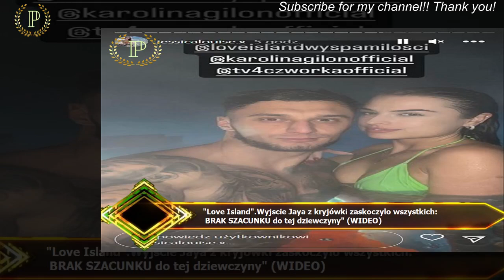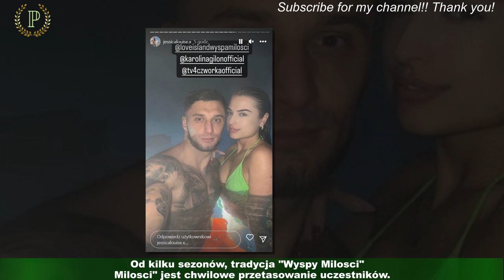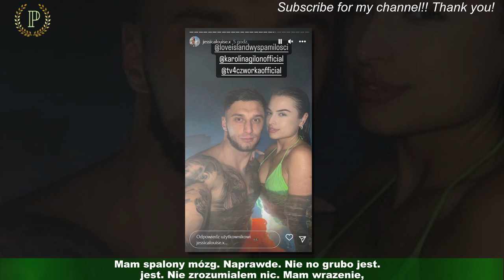"Love Island".Wyjscie Jaya z kryjówki zaskoczylo wszystkich: BRAK SZACUNKU do tej dziewczyny" (WIDE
"Love Island".Wyjscie Jaya z kryjówki zaskoczylo wszystkich:  BRAK SZACUNKU do tej dziewczyny" (WIDEO)
Siódma edycja "Love Island" zaskakuje niemal na kazdym kroku, a drama goni kolejna drame.W ostatnim czasie sporo dyskutowano na temat jednego z nowszych uczestników randkowego programu.Niemale zamieszanie wywolalo pojawienie sie na Wyspie Milosci Jakuba "Jaya" Wisniewskiego.